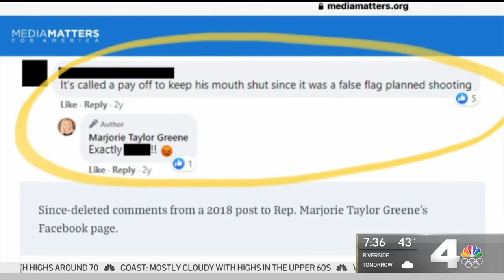Congress Expelling One of Their Own? | NewsConference | NBCLA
An extraordinary resolution was introduced in the House of Representatives this past week. NBC4’s Conan Nolan talks with Congressman Jimmy Gomez (D-LA), the legislator behind the resolution, which calls to expel Rep. Marjorie Taylor Greene (R-Ga). Rep. Gomez explains why he believes Rep. Greene is a danger to other members.

About NBCLA